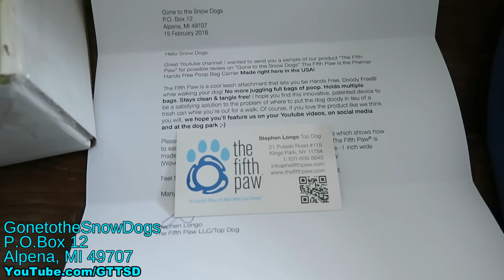DO HUSKIES LOVE SNOW | FAN FRIDAY 243 Q&A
Click Show More!
Michigan got hit with a massive snow storm on Wednesday night, so we wanted to film our huskies in the snow.  It was VERY windy though, so today, we filmed the girls and voiced over Fan Friday.  Do Huskies Love snow?  Watch these Huskies play in the snow and I think you will have your answer!
0:45 What is your favorite thing to do outside when it snows?
0:52 Would you ever consider making your live shows earlier for your international viewers?
1:06 How old was Oakley when you got her?
1:29 Where in Michigan you live?
1:51 How did you introduce a new adult dog into your pack?
2:27 Do you have to feed your dogs three times a day?
3:20 When did you start vlogging on Snow Dogs Vlogs?
3:46 Where is a good place to visit with our dogs in Michigan?
4:18 Do huskies act differently and are they restless when they don't get enough exercise?
4:52 How is Oakley doing after her weird night during the snow storm?